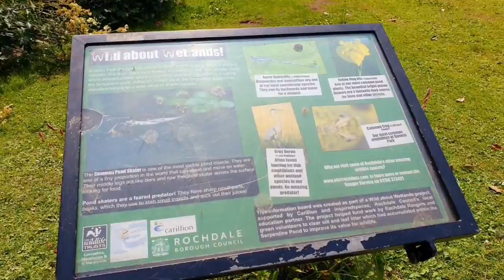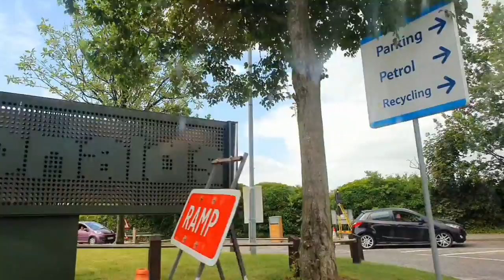vlog ~ queens park (live music at heywood, manchester) 🌵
hey stars ⭐ in this vlog we went to queens park in heywood, manchester 🧚‍♀️ hope you guys enjoyed the video ✨ have an awesome day and make sure to like, subscribe and share! 🦋 ٩(ര̀ᴗര́)ᵇʸᵉ